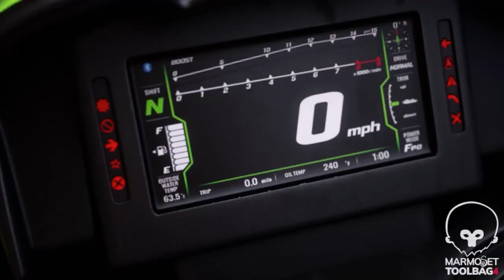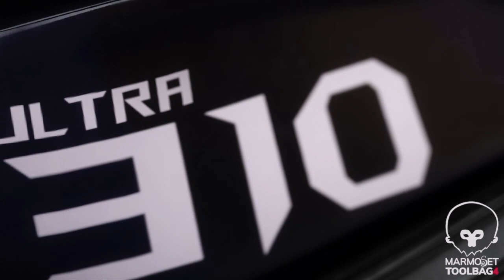3D model jetski kawasaki ultra 310 lx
jetski kawasaki ultra 310 lx

- Modeling
in Blender
High poly
Mesh quad
Vertices:783000

- UV:
yes

- Material
in Substance 3d painter
material pbr
7 Material
Textuer 2k +Textuer 4k(For a very close view)

- Render:
Marmoset toolbag

- Include:
Unreal Engine 5
Blender
3Ds Max 2020
FBx
OBJ
Textuers

The jet ski is modeled in Blender software
Then materialized in Substance Painter software
The image output for the Corona and Viri rendering engines is placed separately
The file is prepared for Unreal Engine 5, Blender, 3ds Max software
It can also be used in all 3D software